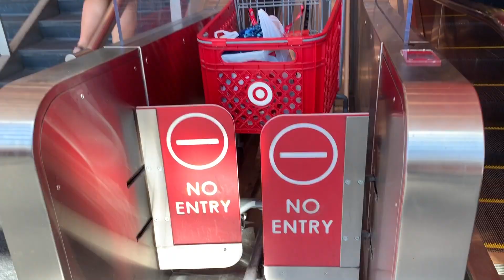You'll Never Guess Where I Ended Up...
Hey Guys!!! I am SO SORRY it has taken me so long to get this video up, I just started my senior year of college and had sorority recruitment so everything has been CRAZY.
Ily all
xoxo

Socials:
Instagram.com/nikkicortland